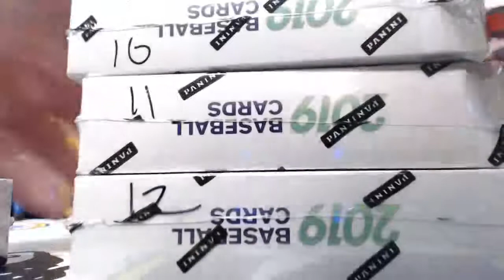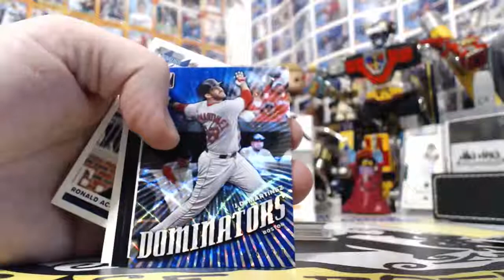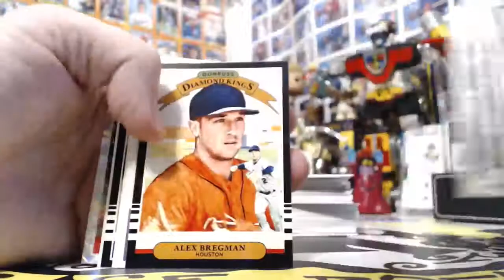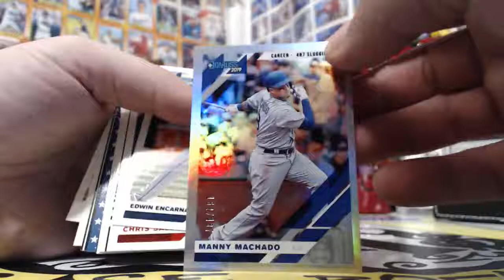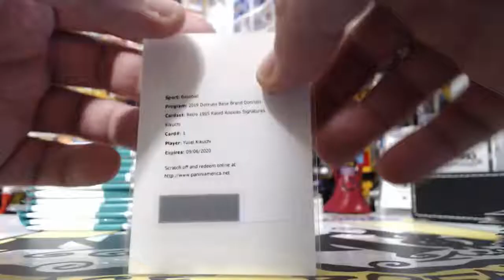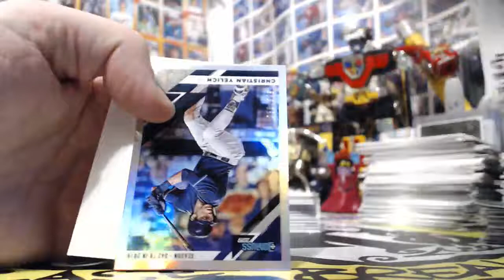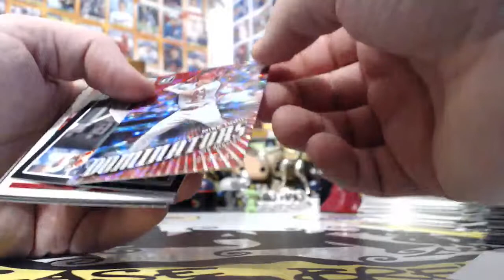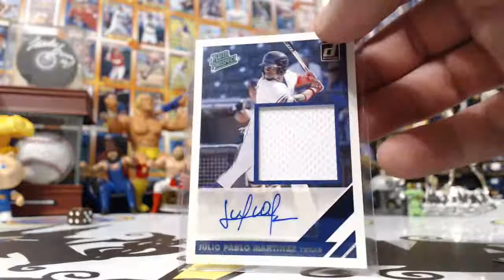2019 DONRUSS BB 4 BOX BREAK #14 THURSDAY 3/14/19